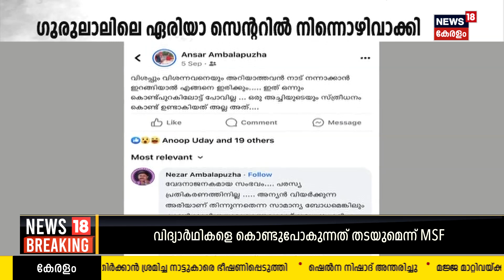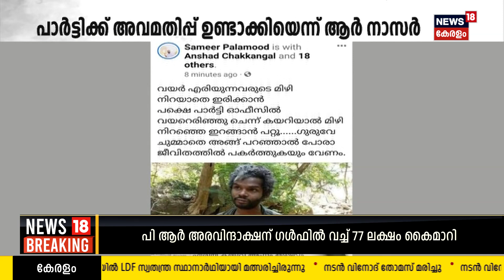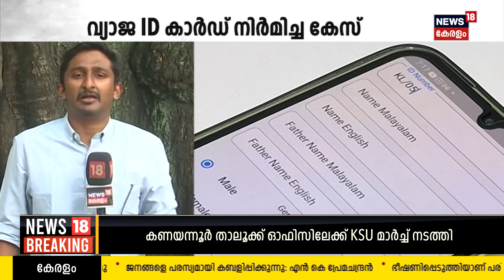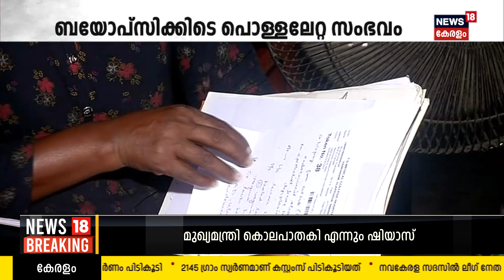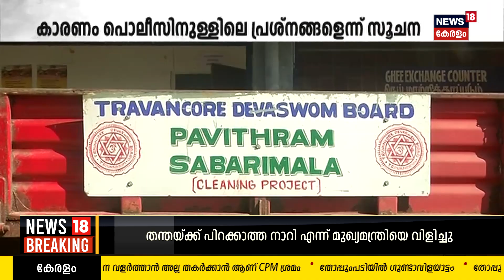Malayalam News | വ്യാജ ഐഡി കേസിൽ യൂത്ത് കോൺഗ്രസിന് കുരുക്ക് | Youth Congress | 22nd November 2023